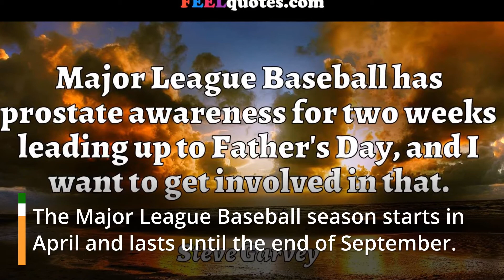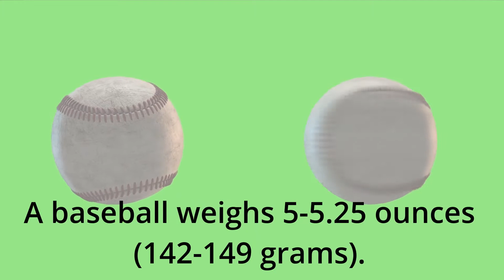Baseball Facts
A Sub would be amazing !